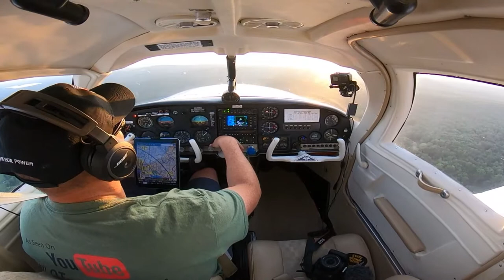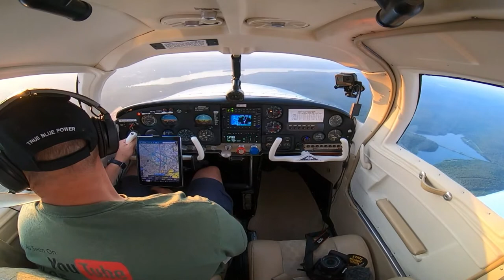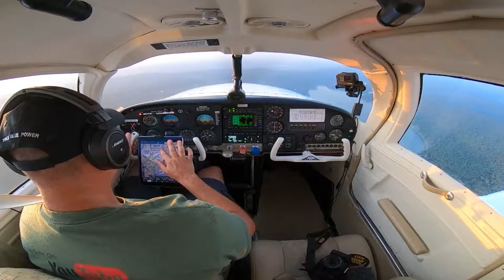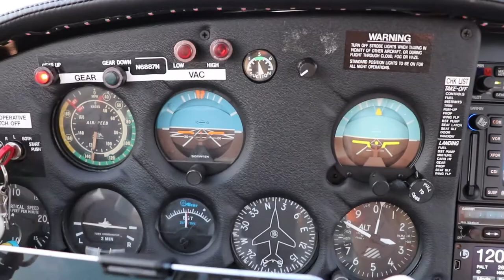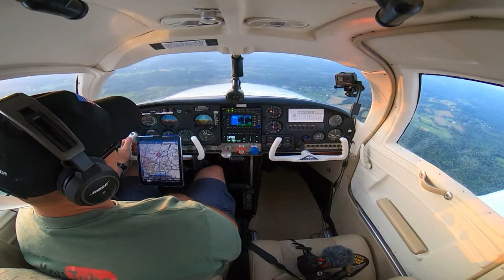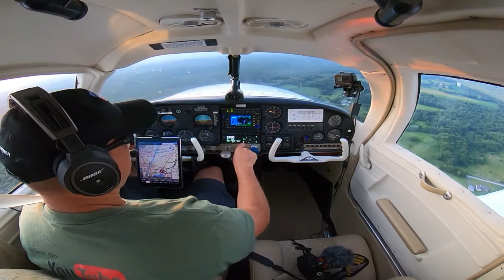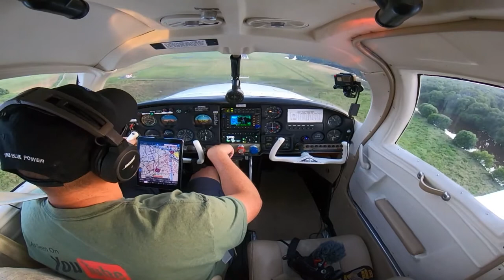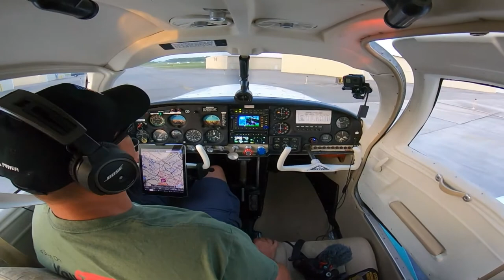Formation Flight I Lincoln Park (N07) to Orange County I Sunset I Mooney FUN I N6887N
Pat and I did some formation flight with Mooney's!  Sunset flight back to Orange County.  Thanks for Flying Along!

Headsets - Bose.com
GPS - Garmin.com